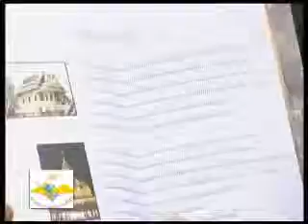ท่านผู้หญิงวิลาวัณย์ Part 1- ๑.mp4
Interview a special guest about the restorating Thai Buddhist Temple in Kushinagar with Miladay Wilavan Veeranuvatta, after Main Temple is on fired . The Milady Wilavan Veeranuvatta is the president of team re-painting  the internal painting Thai style of Buddhist Arts. Thai Kushinagar is wknown